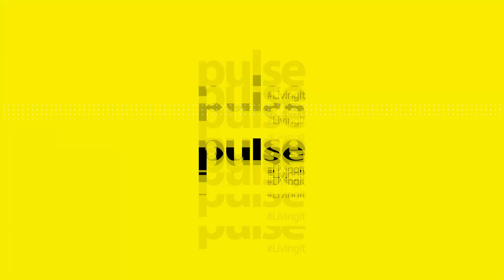Trash Hunt Beach Clean Up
The Rotaract Club of Pearl Island in collaboration with the Rotaract Clubs of the University of Moratuwa and ACBT along with the Interact Clubs of Wesley College, Ananda College, Maliyadewa Vidyalaya, Maliyadeva Balika Vidyala and Colombo North organized 'Trash Off, Color On', the second phase of Trash Hunt. The beach clean up was held on the 21st of September on the Dehiwala Beach